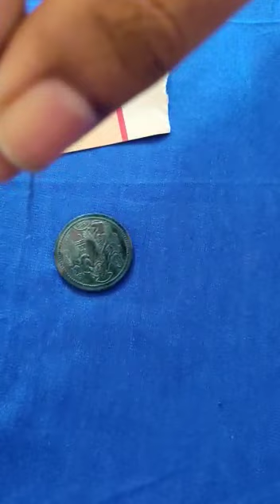Needle test video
Urgent sale